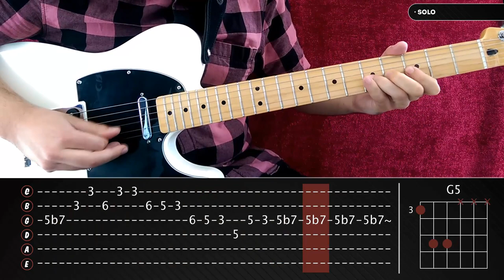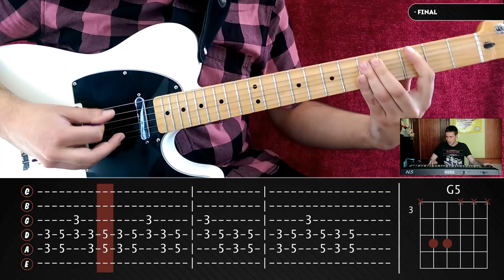SMOKE ON THE WATER Guitarra Cover DEEP PURPLE | Marcos García